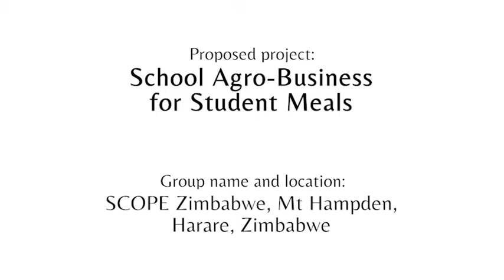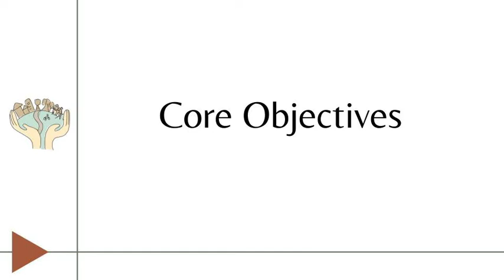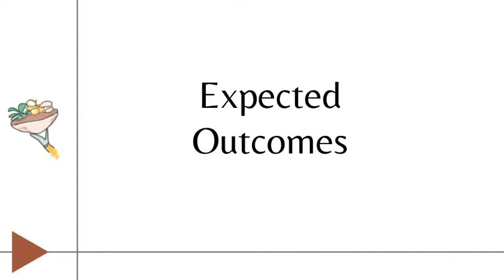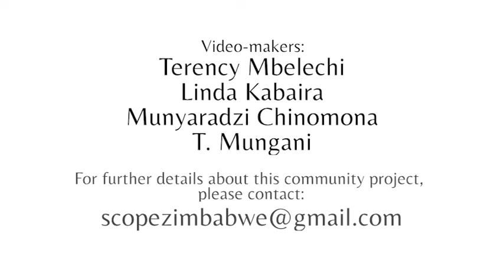Make it Grow: School Agro-Business for Student Meals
A participatory video proposal, made by members of SCOPE, Zimbabwe.

This community proposal was created within the frame of the University of Sheffield's Institute for Sustainable Food project, "Make it Grow: Supporting community based food initiatives to access grants through participatory video proposals".